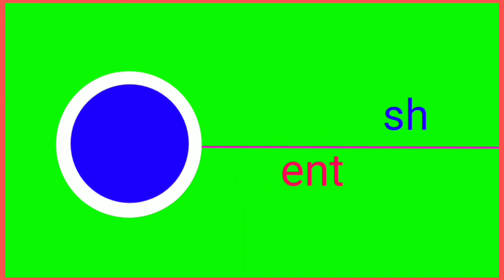Onion peel fertilizer/प्याज के छिलकों से खाद किस प्रकार बनाया जाए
नमस्कार साथियों आज हम सीखेंगे की प्याज के छिलकों से खाद किस प्रकार बनाया जाए एवं किस प्रकार उपयोग किया जाना चाहिए कितनी मात्रा में उपयोग करना चाहिए पौधों में